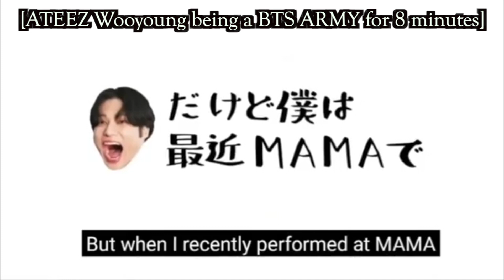If ATEEZ Had a Crush List [ATEEZ Ideal Type]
MessyMarcy reads off the crush list for ATEEZ members San, Yeosang, Mingi, Seonghwa, Jongho, Hongjoong, and Yunho. She also has her Stray Kids crush list video and her most recent video down below. Also, check out the info card and donation links as well!

Summary:
MessyMarcy reads off the crush list of each member of ATEEZ. Similar to her crush list she created for Stray Kids, it was another fun video for her to film and produce for ATINY and all kpop fans alike. Look forward to more kpop commentary videos and other kpop related content!